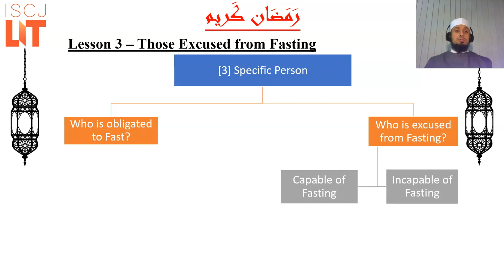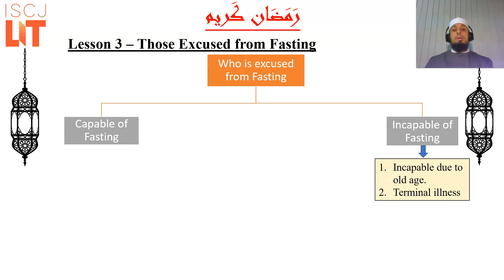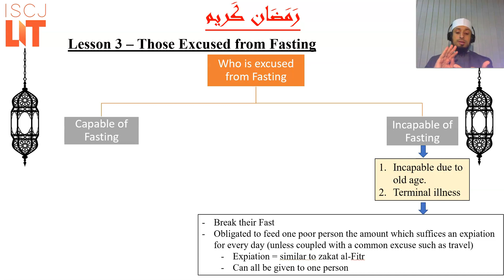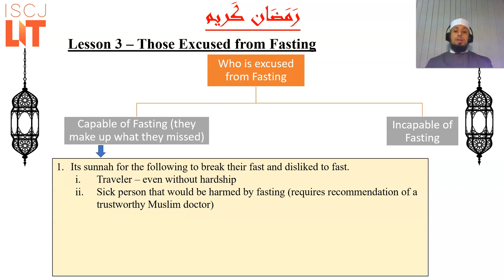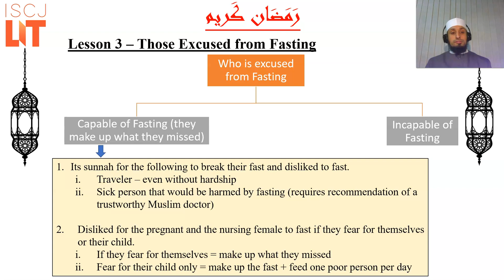Dr Ahmed - Ramadan Fiqh Bits Lecture #3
Those Excused from Fasting

This will be a regular series from Dr Ahmed Mohamed, our ISCJ Resident Director of Islamic Studies for Youth and Young Adults and LIT (Learning Islam Together)